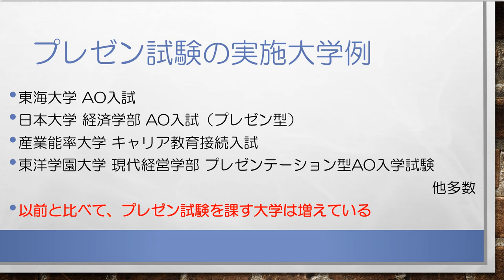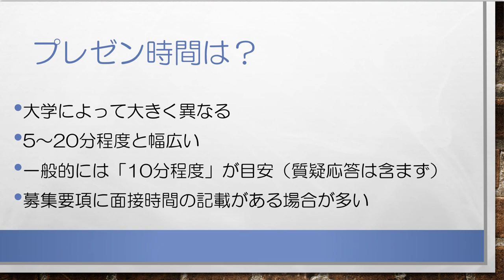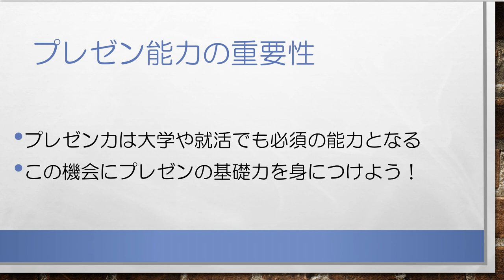ゼロからわかる！合格するAO推薦入試 プレゼン対策 無料講座①プレゼンとは？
【プレゼン対策でお悩みのAO・推薦入試受験生 必見！】
合格するAO推薦入試 大学プレゼンの無料対策講座です。ゼロから丁寧にプレゼン（プレゼンとは？）について解説していきます。
AO・推薦入試専門塾 KOSSUN教育ラボでは、国公立大、私立大問わず、プレゼン対策に完全対応しています。